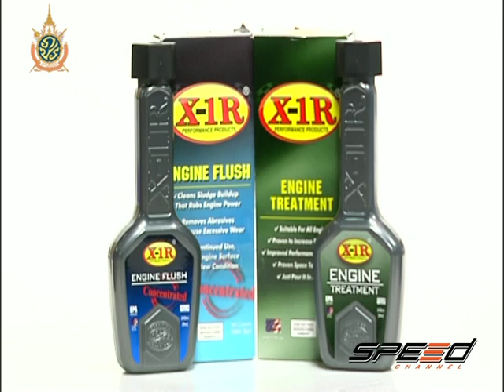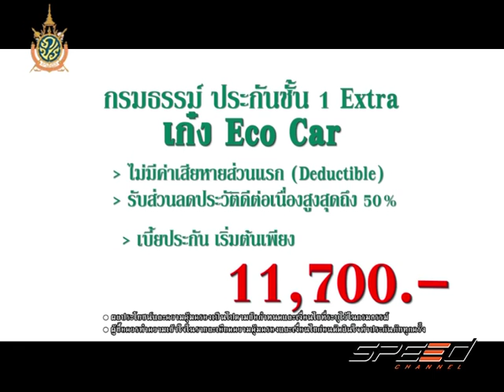Speed Talk OA 12 07 2016 (5/5)